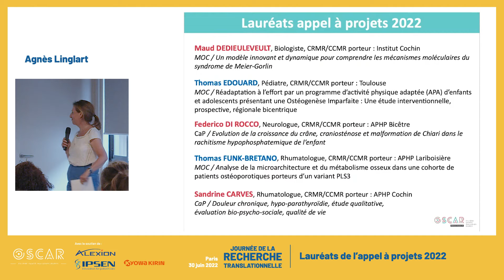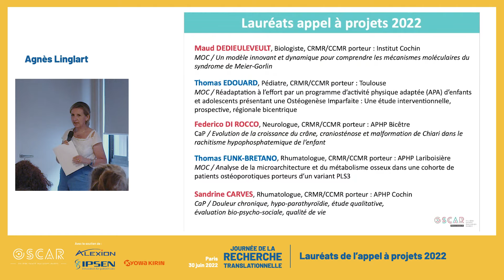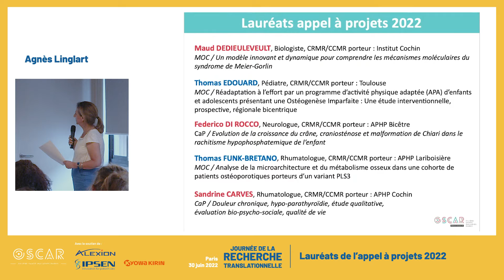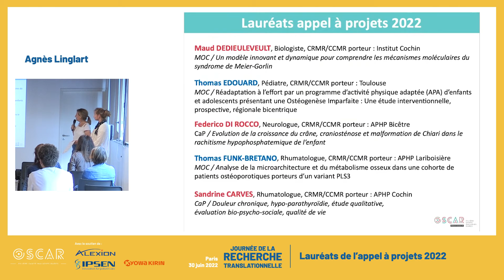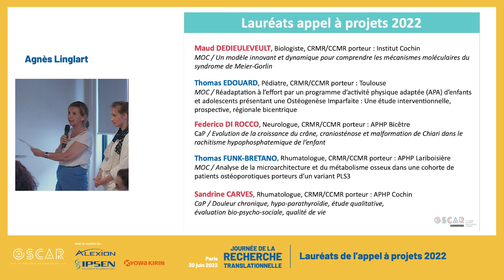8/13 - Recherche OSCAR 2022 : Lauréats 2022